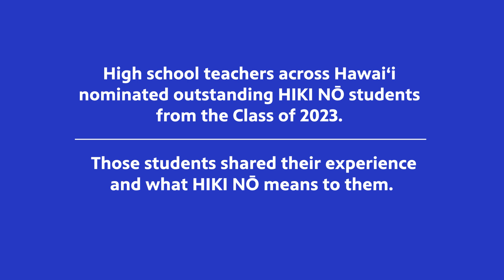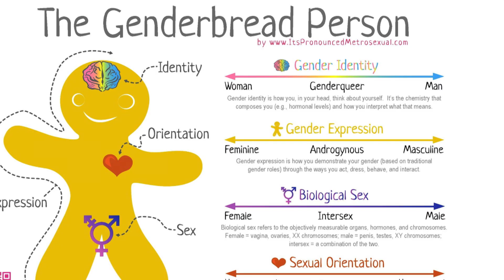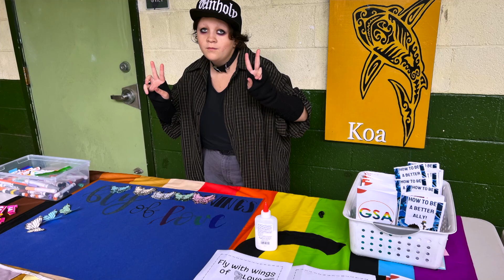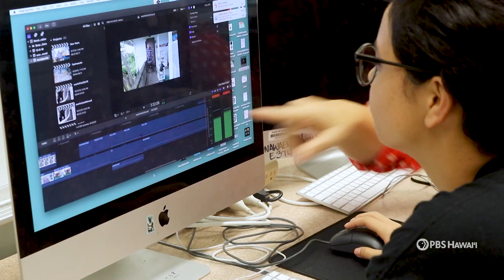Ash Miller, Class of 2023 | HIKI NŌ on PBS HAWAIʻI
HIKI NŌ alumni Ash Miller, a 2023 graduate of Konawaena High School on Hawai‘i island, shares what they learned while producing a student reflection about their gender identity journey for HIKI NŌ on PBS Hawai‘i. Their interview will air as part of HIKI NŌ on PBS Hawai‘i's Class of 2023 specials in October.